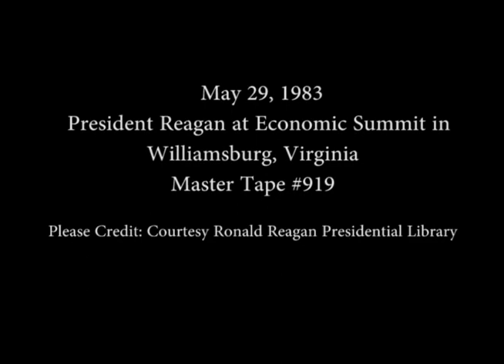President Reagan and other G-7 leaders at Williamsburg Summit, May 29, 1983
Full Title: Economic Summit. Cuts outside, Delegates leaving and President Reagan greeting delegates, posing for group shots, Shots of President Reagan and delegates inside House of Burgess, President Reagan meeting with delegates in Williamsburg Inn, Arrival at Dinner at Governor's Palace, shots at Dinner in Colonial Williamsburg, Virginia on May 29, 1983.

Transcript: N/A

Production Date: 5/29/1983

Access Restriction(s):Unrestricted
Use Restriction(s):Unrestricted